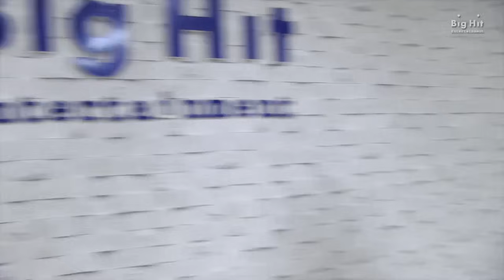방탄소년단 BTS 2nd MUSTER [ZIP CODE:17520] Invitation to A.R.M.Y